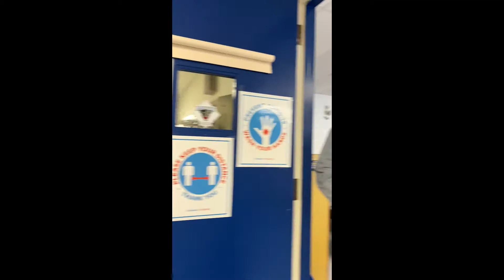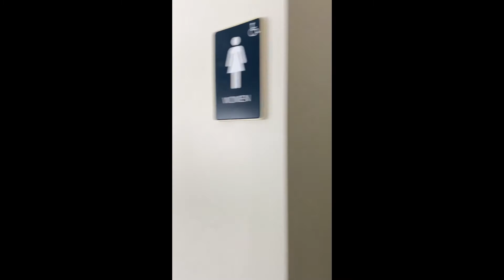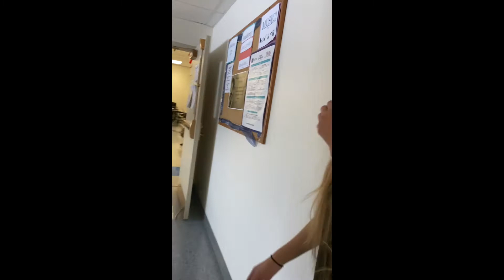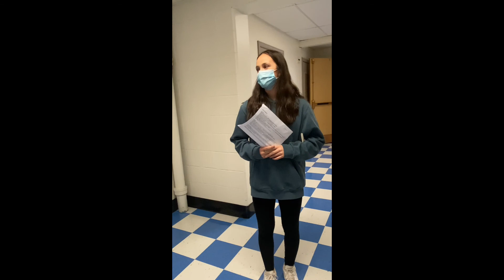Erskine Academy Informal Student-Lead Tour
Join EA students on an informal walk around our campus. Peek into the classrooms and say hi to our teachers.